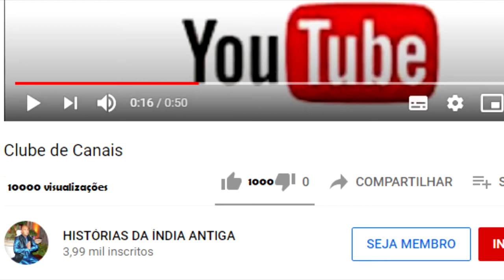KRISHNA O ATAQUE E DERROTA DE KALAYAVANA